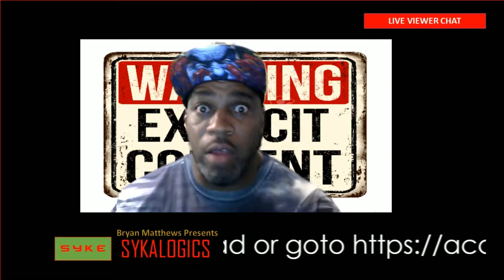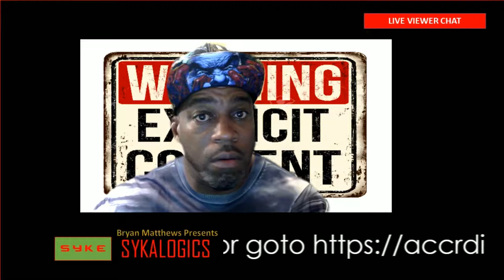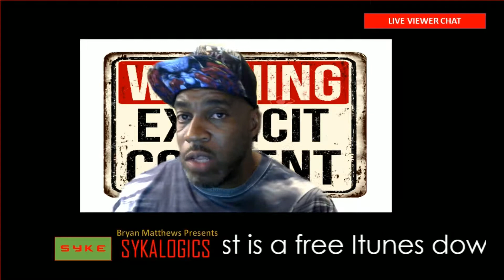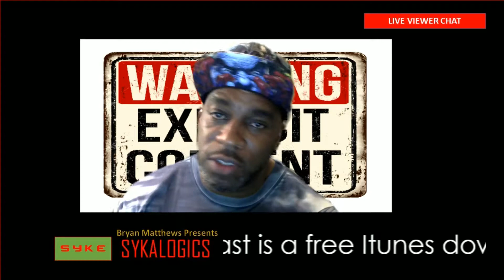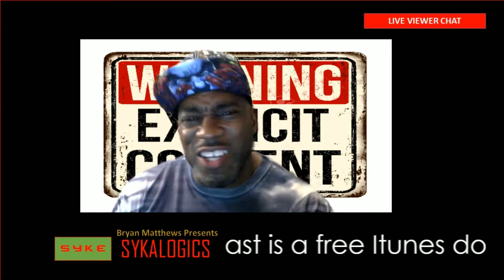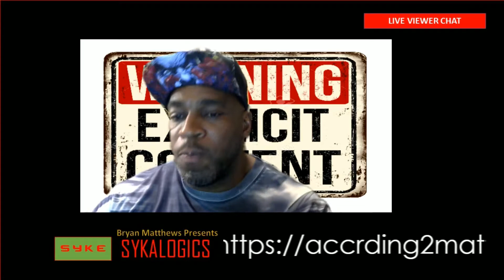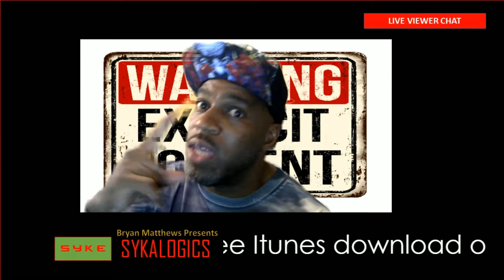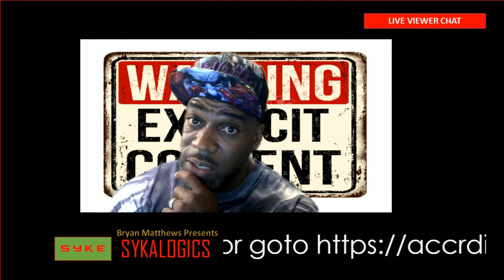Sykalogics EP 8 Sports Talk Part 1 aka Lebron James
Athletes like Lebron James and kawhi Leonard take time off during the season to insure their bodies can perform well in the playoffs, mind you if they make it to the Playoffs

There have been games where fans paid to see these super stars and they don’t show, they are calling this load management.

I am sure that running up and down the court for 82 games is pretty rigorous on the body

This is why I like College ball, granted a few are playing for one year looking for that Cheese.  But others are playing because they play for the pride of their school.  Now later some do become rich A holes but at least they did their time.
What Is Load Management?
Load management is defined as the deliberate temporary reduction of external physiological stressors intended to facilitate global improvements in athlete wellness and performance while preserving musculoskeletal and metabolic health. Basically, you reduce the amount of training and/or competition an athlete takes on to help them recover better and perform better over the long term.

With the Los Angeles Lakers making some of the biggest moves this offseason & Free Agency, trading for Anthony Davis, signing players like Danny Green, DeMarcus Cousins, Avery Bradley & more, Dwight Howard talks returning to the team and pairing alongside LeBron James while also offering up advice to AD coming to LA.